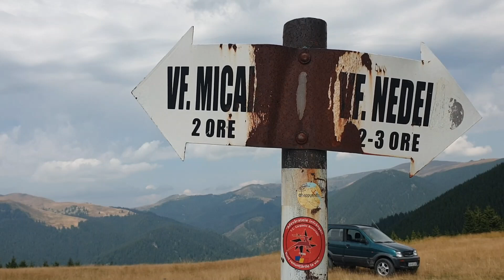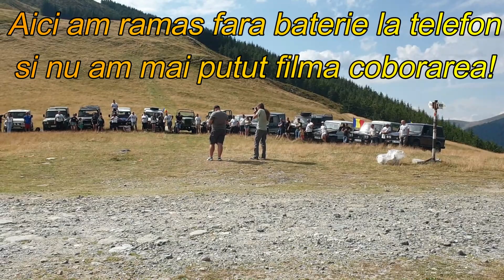Am fost INVITAT sa PARTICIP la o INTALNIRE a pasionatilor ARO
In acesti videoclip veti vedea cum decurge o intalnire a pasionatilor de ARO din ROMANIA si in acelasi timp vom vedea cum se vor descurca masinile pe un traseu montan .